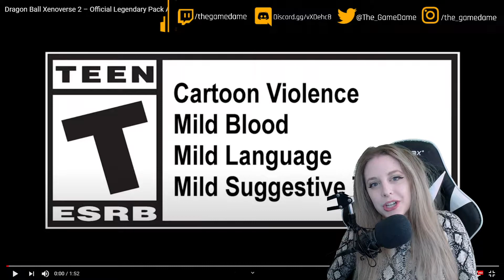My reaction to the Dragonball Xenoverse 2 Legendary Pack Announcement Trailer | GAMEDAME REACTS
Dragon Ball Xenoverse 2 is a role-playing video game developed by Dimps and published by Bandai Namco Entertainment based on the Dragon Ball franchise, and is the sequel to the 2015 game Dragon Ball Xenoverse. It was released in October 25, 2016 for PlayStation 4 and Xbox One, and on October 27 for Microsoft Windows.